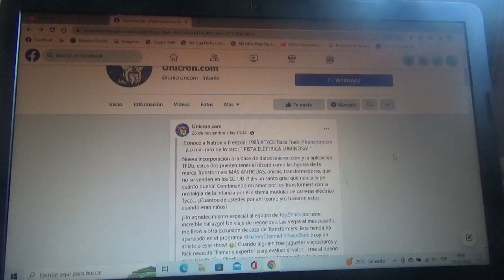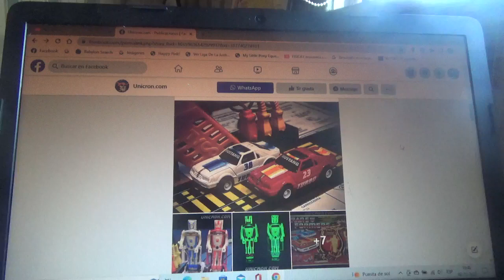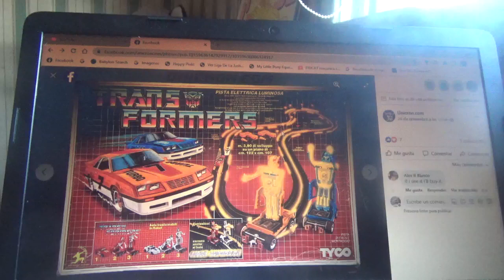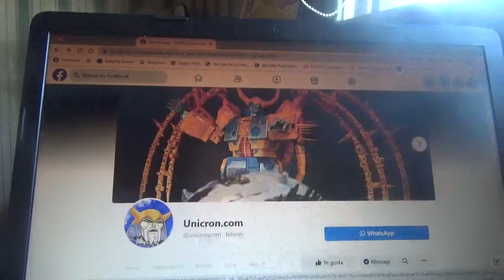Imágenes de una autopista de juguete de Tyco y Transformers de 1985